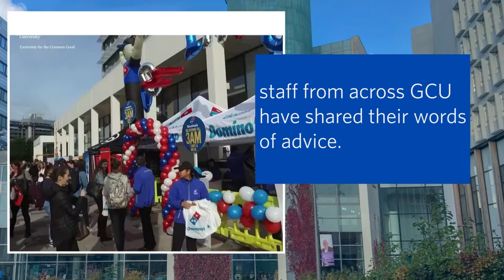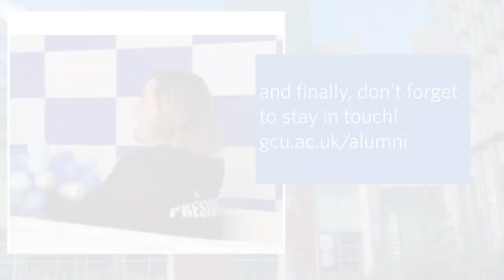Words of advice for the GCU ClassOf2021 🎓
To all of our graduates please enjoy this special video message featuring staff from the London and Glasgow campus who share their words of advice for the ClassOf2021 🎓

Remember to sign up for your online celebration on Thursday 29th July at 4pm to hear special messages from the University's leadership team including our Chancellor, Dr Annie Lennox OBE and Vice Chancellor and Principal, Professor Pamela Gillies CBE. We will also take a trip down memory lane as we look back at some of the key moments during your time at GCU.

Remember this is not the end of your GCU journey, but the beginning of your lifelong relationship as part of the University’s international graduate community. Make sure you continue to follow the GCU alumni channels where over the next few weeks we will be keeping you updated on graduate activities including our online celebration event as well as gowning and photography opportunities.